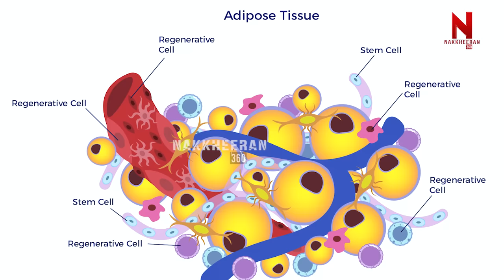தொப்பை உடனே குறைய Simple Tips நலம், நம் கையில்...part 3 |Dr.Raja | weight loss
Dr.Raja MPT(ortho) explains about mechanical neck pain etc  and how to cure at your place